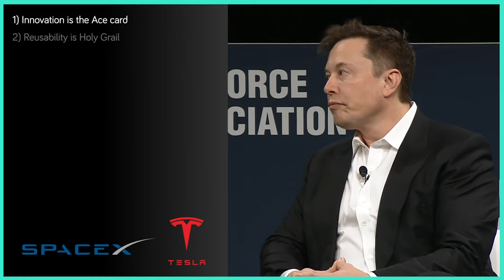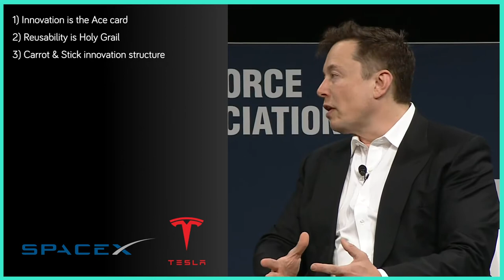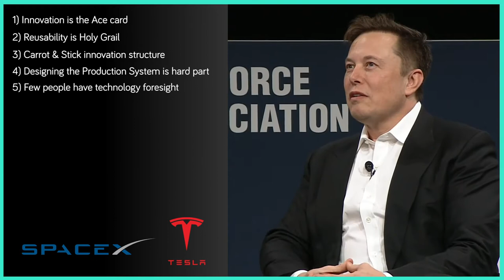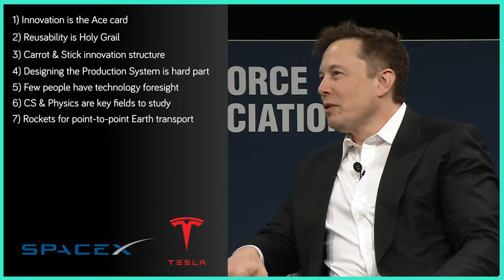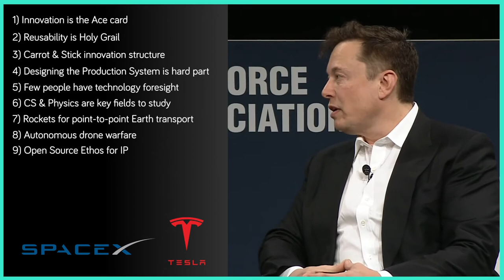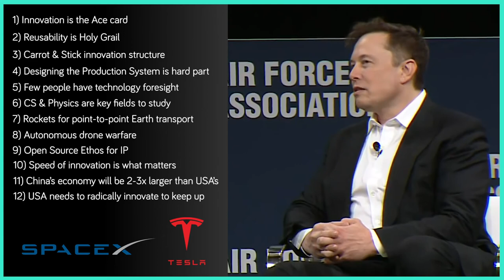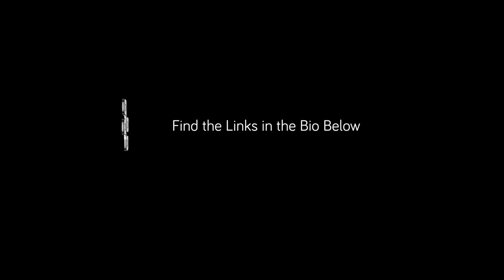Elon Musk | Innovation is the Ace Card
1) Innovation is the Ace Card
2) Reusability is Holy Grail
3) Carrot & Stick innovation structure
4) Designing the Production System is hard part
5) Few people have technology foresight
6) CS & Physics are key fields to study
7) Rockets for point-to-point Earth transport
8) Autonomous drone warfare
9) Open Source Ethos for IP
10) Speed of innovation is what matters
11) China's economy will be 2-3x larger than USA's
12) USA needs to radically innovate to keep up
13) Let's make Starfleet happen!

1 Interview Smart People
2️ Synthesize First Principles
3️ Elevate Planetary Consciousness

👀 SOCIAL

🎧 AUDIO

💰SUPPORT

🇨🇳 CHINA

👕 MERCH

🎤 PUBLIC SPEAKING

❓ QUESTIONS 📹 HIRING